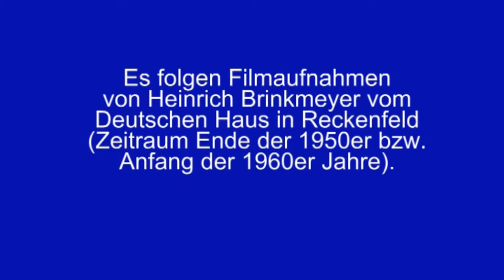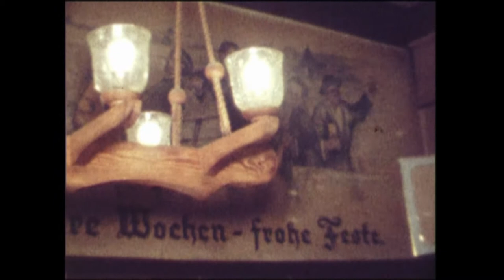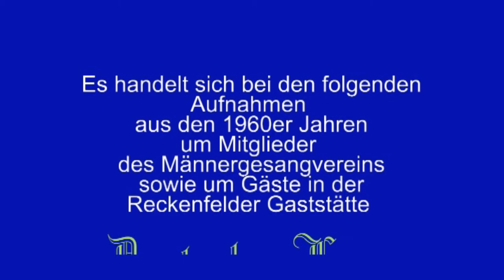100 Jahre Geschichte Reckenfeld 1960 Deutsche Haus (innen und aussen) erweiterte Fassung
Das Deutsche Haus (Gastwirtschaft, Restaurant) gehört seit über 100 Jahre zum Ortsmittelpunkt Reckenfelds